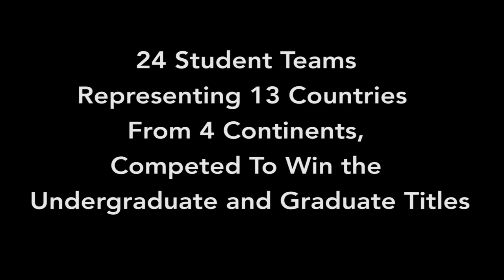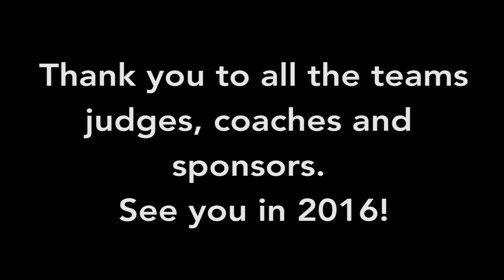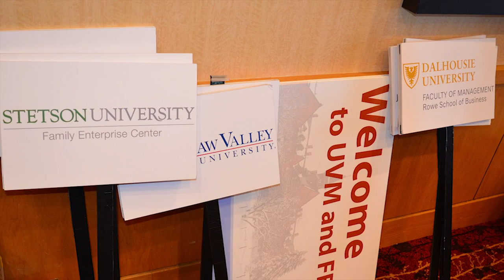2015 Family Enterprise Case Competition (FECC)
Why do 24 teams from 4 continents travel to Burlington, Vermont for UVM's School of Business Administration's annual Family Enterprise Case Competition (FECC)? The competing coaches, students and judges will tell you why it has quickly becoming one of best case competitions in the world.

More information at uvm.edu/business/fecc